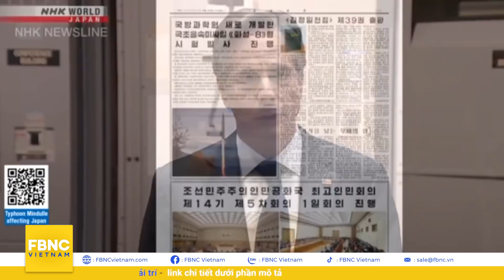Tin quốc tế 2/10, Trung Quốc ví lời kêu gọi Đài Loan độc lập chỉ như "tiếng ruồi vo ve" | FBNC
Tin quốc tế 2/10, Trung Quốc ví lời kêu gọi Đài Loan độc lập chỉ như "tiếng ruồi vo ve"
ĐÀI LOAN ĐẶT VẤN ĐỀ TRUNG QUỐC KHÔNG ĐỦ TƯ CÁCH GIA NHẬP CPTPP
PHẢN ỨNG BẤT NGỜ CỦA LÃNH ĐẠO NGOẠI GIAO ĐÀI LOAN KHI BỊ TRUNG QUỐC CÔNG KÍCH
ĐÀI LOAN CẢM KÍCH CHUYẾN THĂM CỦA THƯỢNG NGHỊ PHÁP BẤT CHẤP CHỈ TRÍCH TỪ TRUNG QUỐC
TRUNG QUỐC TRÌNH LÀNG MỘT LOẠT CÔNG NGHỆ QUỐC PHÒNG VÀ KHÔNG GIAN HIỆN ĐẠI NHẤT
TRUNG QUỐC KÊU GỌI MỸ SỬA CHỮA SAI LẦM TRONG HỢP TÁC QUÂN SỰ SONG PHƯƠNG
MỸ ĐỐI MẶT VỚI THÁCH THỨC LỚN TRONG QUAN HỆ THƯƠNG MẠI VỚI TRUNG QUỐC
"BẮC KINH TỐ MỸ CHUYÊN QUYỀN, KÌM HÃM SỰ PHÁT TRIỂN CỦA TRUNG QUỐC
EU ĐỢI ANH GIẢI THÍCH THOẢ ĐÁNG VIỆC HẠN CHẾ GIẤY PHÉP CHO TÀU ĐÁNH BẮT CÁ
EU HOÃN ĐÀM PHÁN THƯƠNG MẠI VỚI ÚC SAU VỤ LẬT KÈO ĐÓNG TÀU NGẦM
NGOẠI TRƯỞNG MỸ LÊN ÁN VỤ THỬ TÊN LỬA CỦA TRIỀU TIÊN
EU KÊU GỌI ĐẨY NHANH ĐÀM PHÁN HẠT NHÂN IRAN
CÔNG CHÚA NHẬT BẢN SẼ CÙNG CHỒNG ĐẾN MỸ SAU LỄ CƯỚI CUỐI THÁNG 10
KHOẢNH KHẮC VỆ TINH NASA LƯỚT QUA BẮC CỰC QUANG Ở NA UY